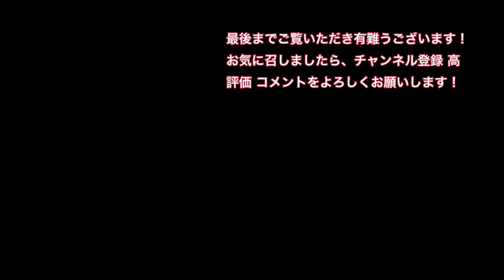佐川の商店街を走る！ おらんくの街 2024/10/14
高知の今と昔を動画や静止画に残していきます。県内在住の方、県外にお住まいの方に是非見ていただけたらと思います。
0:00 パーラーフジ
1:44 佐川商店街
2:43 司牡丹酒造株式会社
9:32 佐川駅到着

BGM
DOVA-SYVDROME様